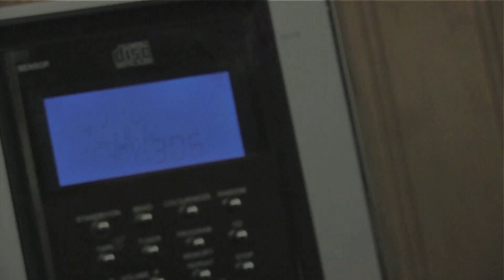The Last Apartment Trailer